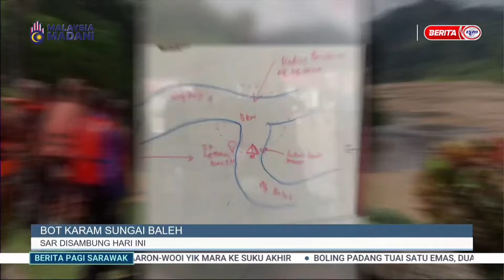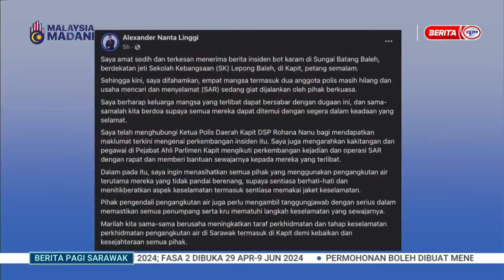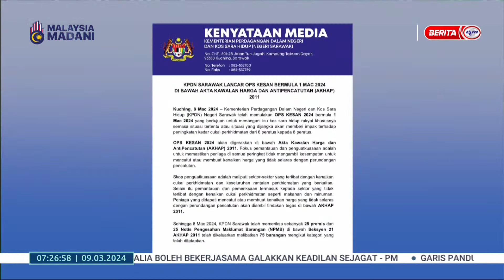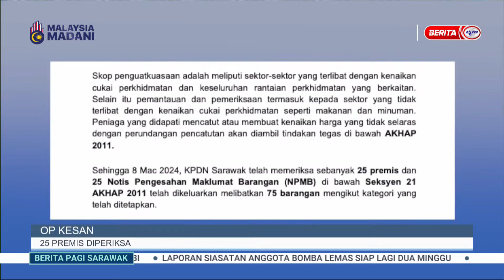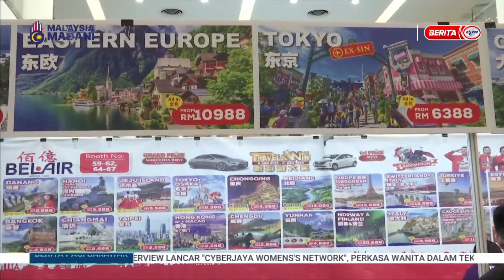9 MAC 2024 - BERITA PAGI SARAWAK